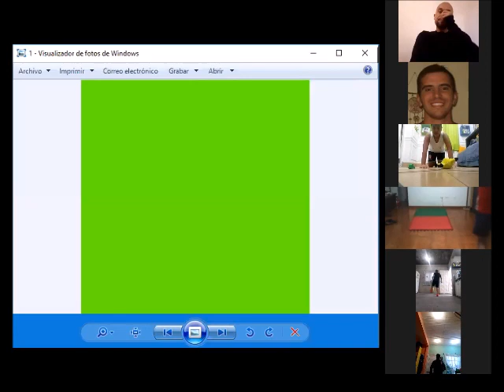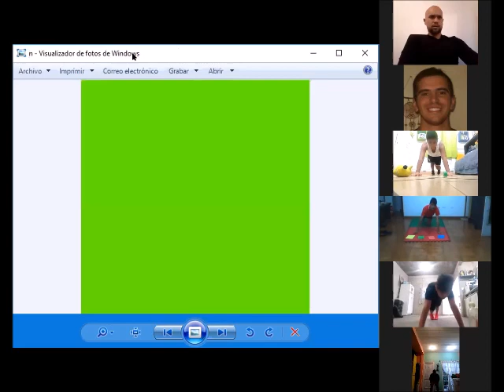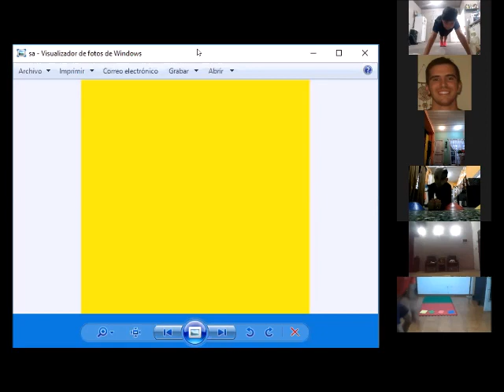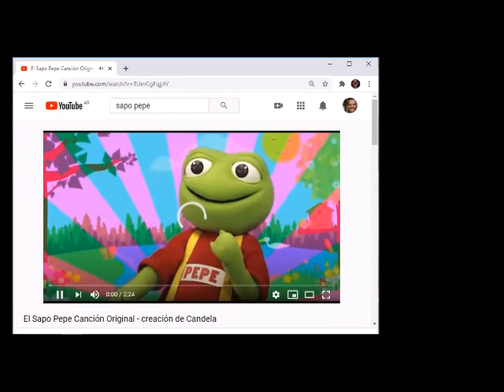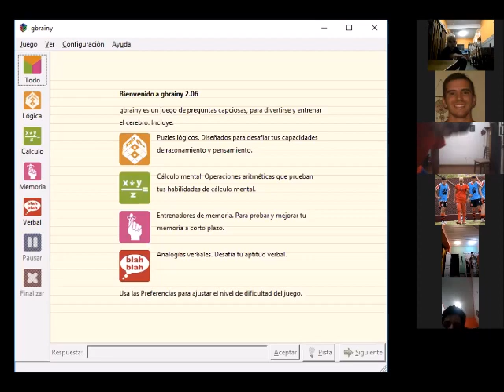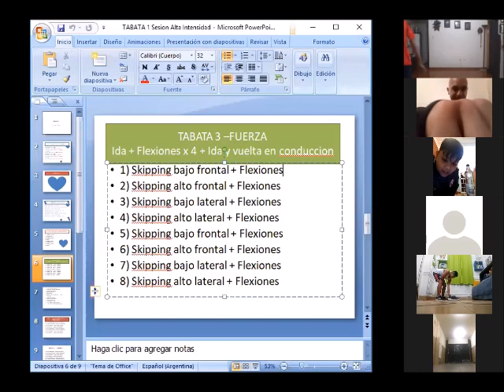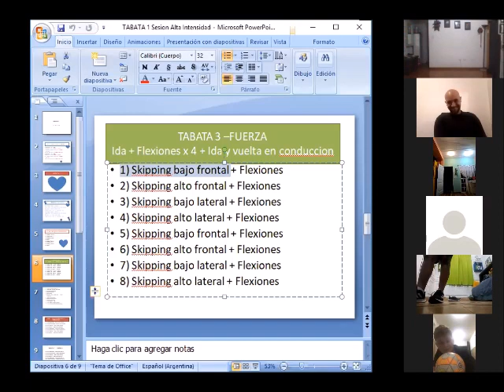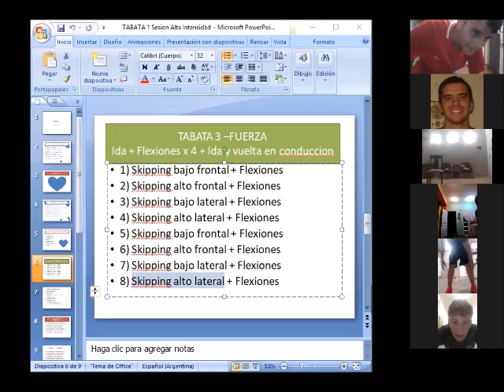Entrenamiento 9-11 G2